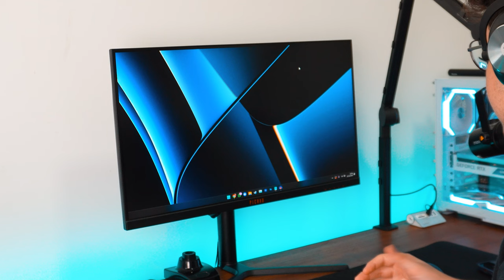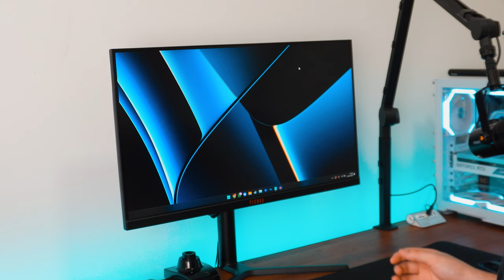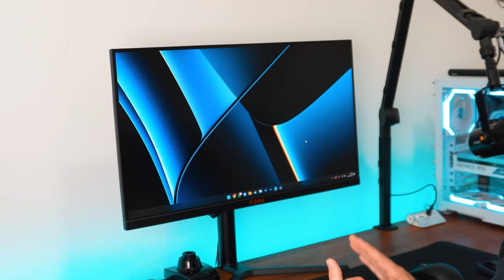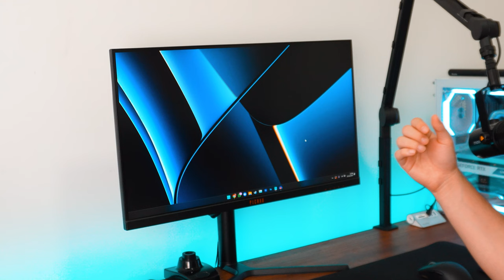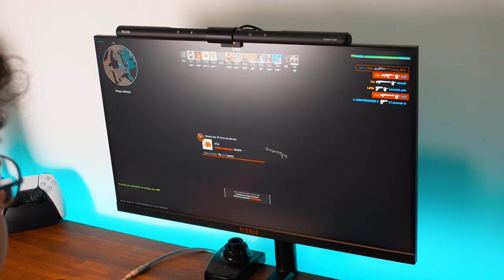Monitor 360HZ faz diferença? | Pichau Cepheus VPRO 360HZ!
Link pra compra:
27 Polegadas